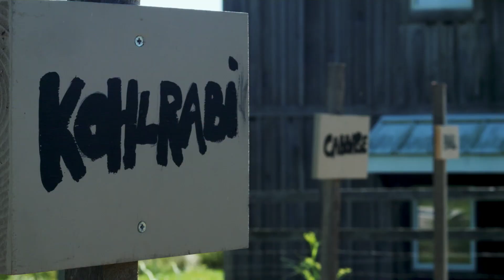Why The World Needs Agroecology - Agroecology Summer Intensive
The Agroecology Summer Intensive (ASI) is a residential program based at Merry Lea Environmental Learning Center’s Rieth Village. This nine-week summer intensive is the keystone of the environmental science major’s agroecology track and the agroecology minor, but is open to students of all majors and welcomes students from other colleges who can transfer earned credits to their home institutions.